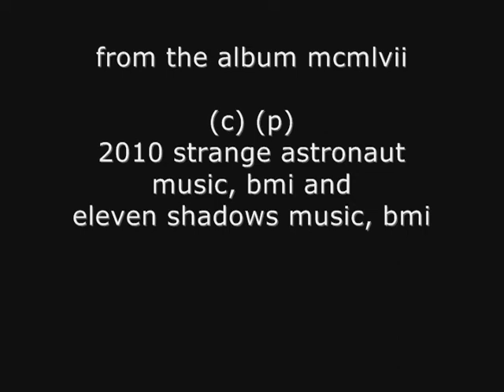Tyuratam - The Mercury Seven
The Mercury Seven - ambient electronic music, largely improvised. Fans of Cluster, Brian Eno, Pink Floyd, Vidna Obmana, Eleven Shadows, Harmonia, Stars of the Lid, Ezekiel Honig, Mogwai, GSY!BE and other avant-garde electronic music may enjoy The Mercury Seven.

The Mercury Seven is Christopher Echols (synthesizers/bass guitar/percussion) + Ken Lee (synthesizers/electric guitar/piano/percussion/voice).

Additional contributions from:
Max Ofitserov (acoustic guitar/vocals)
Adam von Passow (acoustic guitar/noises)
Dennis Chang (drums)
Laura Shumate (loops)

This song is from the album "mcmlvii"

"mcmlvii"songs:
1.) Ideation I (Echols + Lee) 7:00  (video from "Assignment Outer Space")
2.) Tyuratam (Echols + Lee + Ofitserov)  4:34 (video from NASA film "Gemini XII Mission")
3.) The Chief Designer ((Echols + Lee + Ofitserov + Chang) 3:48 (video from NASA film "History Of Space Travel, Episode 3")
4.) The Pull of Gravity (Echols + Lee + Shumate) 2:03 (video from NASA film "Gemini XII Mission")
5.) Orbiting Prayers (Echols + Lee +  Ofitserov) 4:03 (video clips from "Assignment Outer Space")
6.)TV3 (Echols + Lee +  von Passow) 3:06 (video from "Assignment Outer Space")
7.) Ideation 2 (Echols + Lee + von Passow) 7:03 (video from NASA film "Mastery Of Space"
8.) mcmlvii (Echols + Lee + Ofitserov) 5:00 (video from "Destination Moon" and "Rocky Jones: Space Ranger 'Beyond The Curtain Of Space")
9.) The Rocket Scientist (Echols + Lee + von Passow) 8:00 (video from NASA film "History Of Space Travel, Episode 3")
10.) Fellow Traveler (Echols + Lee + von Passow) 4:00 (video from NASA film "sts-104day12c" (orbital sunrise)

Produced and engineered by Ken Lee and Christopher Echols.  Recorded at Blueberry Buddha Recording Studios, Los Angeles, CA.  Acoustic piano recorded at Caltech Recording Studio in Pasadena, CA.  Mastered by Thomas Dimuzio at Gench Studios, San Francisco, CA.  Album cover by Christopher Echols.

(c) (p) 2010 strange astronaut music + bmi and eleven shadows music, bmi